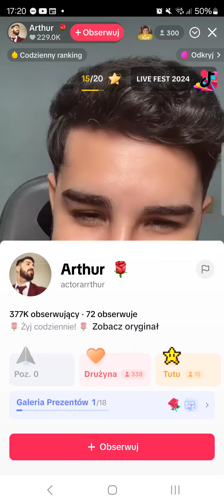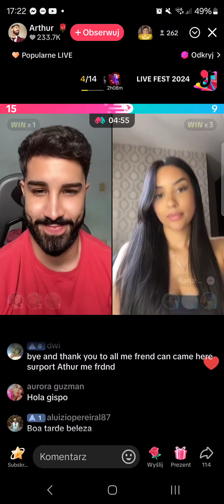Portugalskojęzyczny Arthur szczerzy się zalotnie na TikTok Live z 28 października 2024